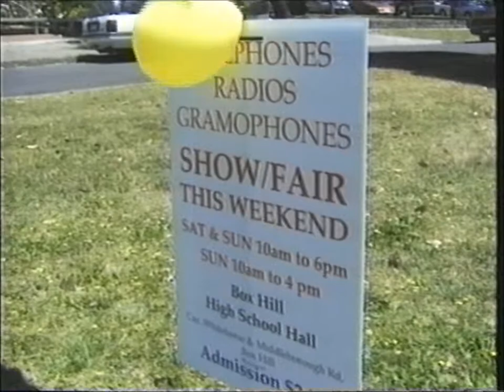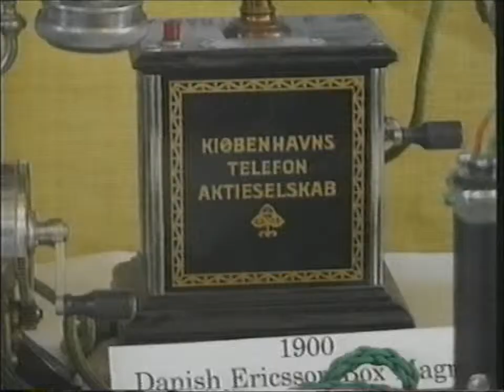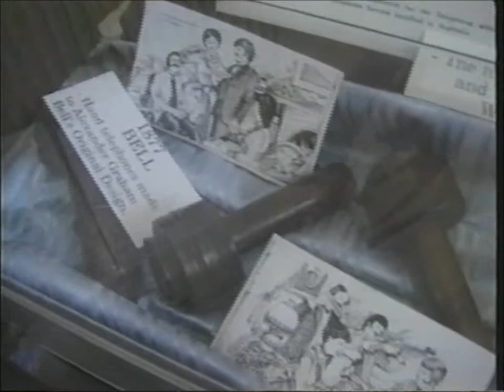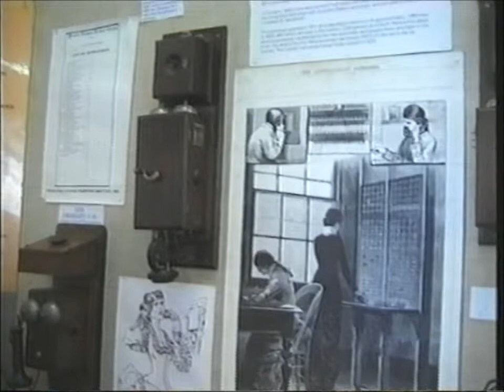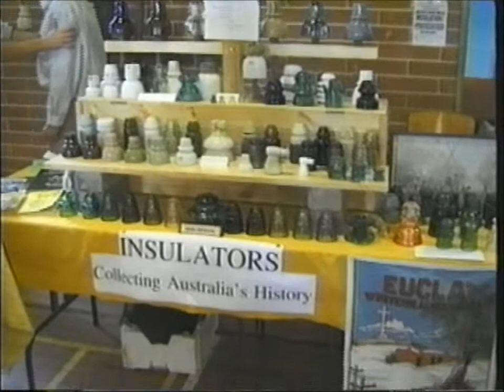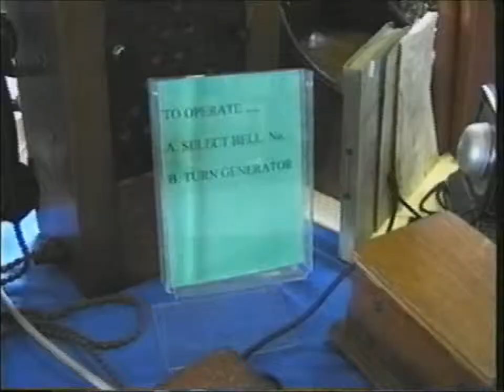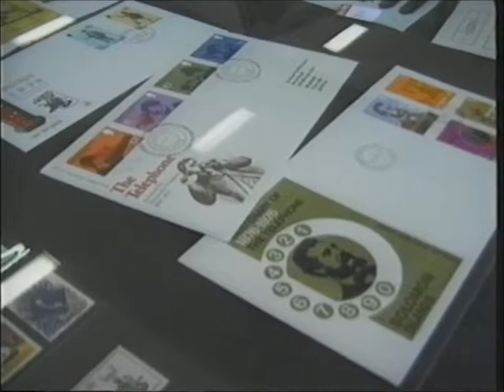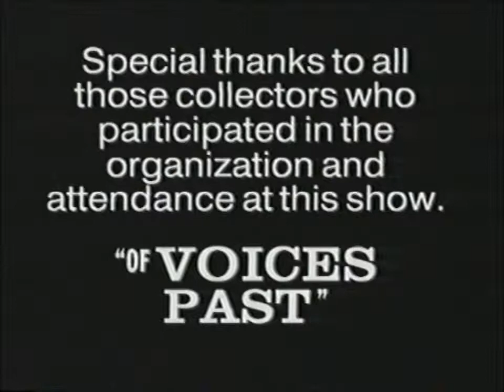Of Voices Past (1997)